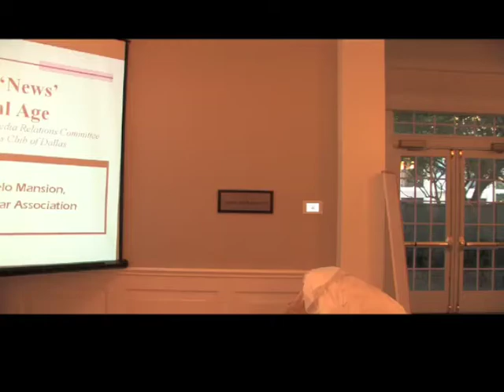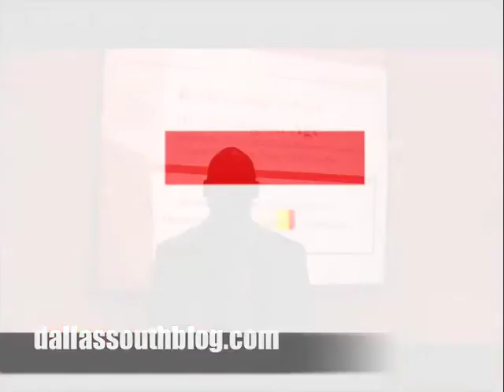Redefining "NEWS" in the Digital Age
and the Press Club of Dallas.